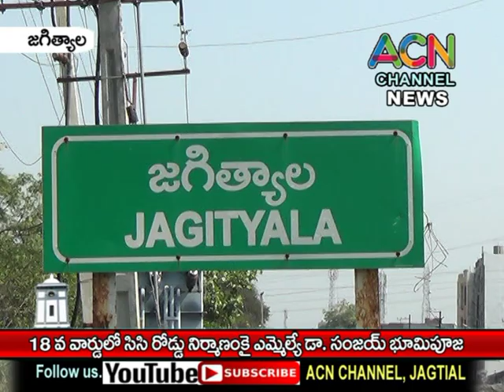జగిత్యాల 18 వ వార్డులో సి సి రోడ్డు నిర్మాణం కై ఎమ్మెల్యే డా. సంజయ్ భూమిపూ